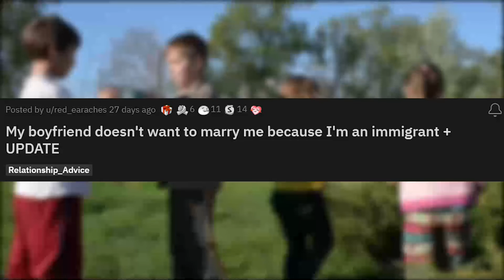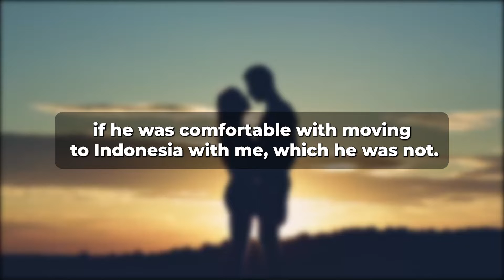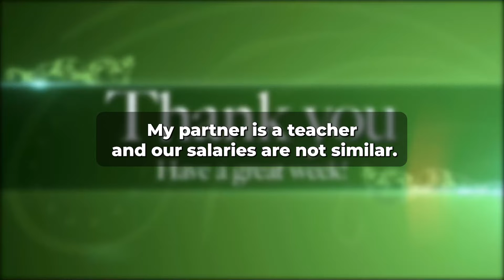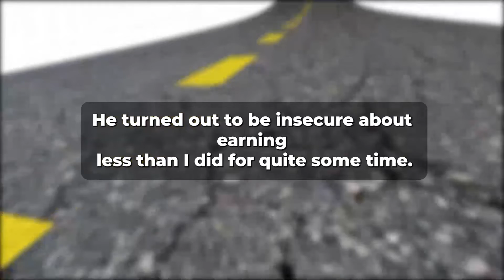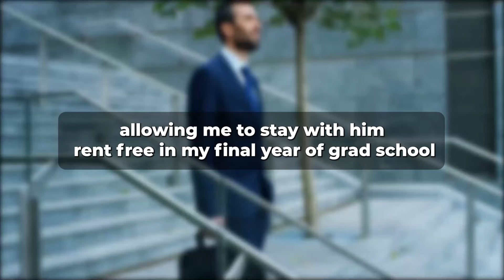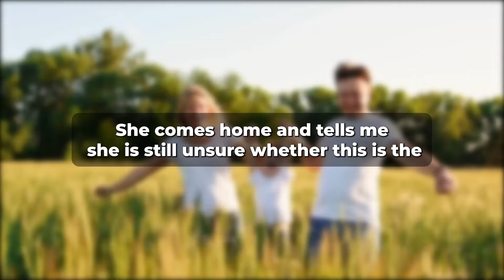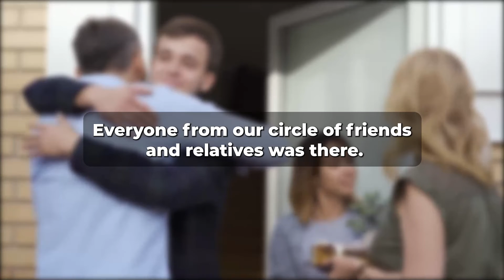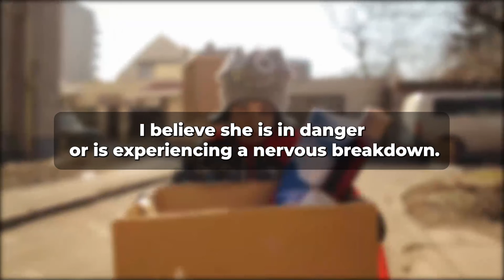My Boyfriend Of Seven Years refuses to marry me because I am an immigrant. (Reddit Cheating)